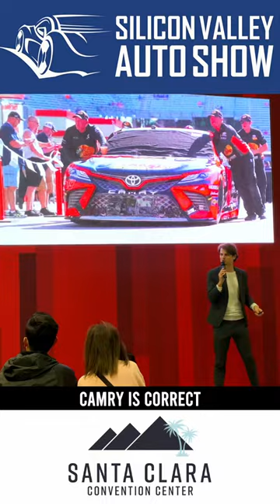Toyota Racing Development - SV Auto Show 2023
Toyota Racing Development - SV Auto Show 2023  // Toyota presented the Toyota Racing Development (TRD) at the Silicon Valley Auto Show 2023 on Saturday, 02/18/2023. The Camry TRD in the NASCAR Cup Series finished a great season the track.

AMD Ryzen 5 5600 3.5GHz (6C/12T) AM4 Processor
3 x be quiet! Pure Wings 2 120mm Fans
2 x be quite! Shadow Wings 2 120mm Fans
2 X Phanteks Halos Lux Digital LED 120mm Fan Frame
Western Digital Black 500GB NVME M.2 SSD
2 x Adata 240GB SSDs
EVGA SuperNOVA 850 GA Power Supply